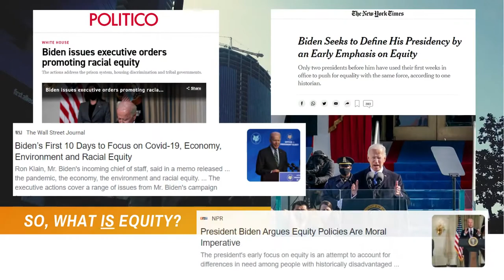ERI EquityCorner - What is Equity? with Prof. Manuel Pastor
USC Equity Research Institute (ERI) presents our director, Manuel Pastor, and his thoughts on what equity means & why it matters in the Biden Administration. Follow us @ERI_USC and @Prof_MPastor on Twitter.